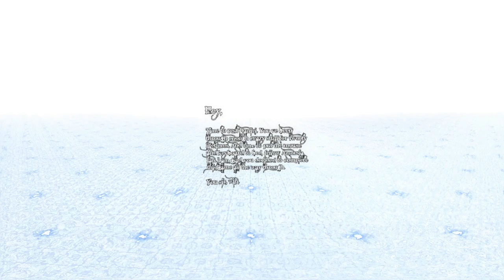Amnesia: Through The Portal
No-commentary playthrough of the Amnesia Custom Story "Through The Portal".